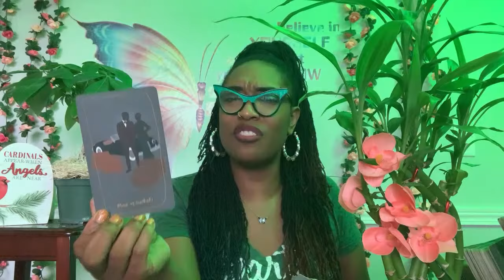🦋 YOUR ANCESTORS SAID GET READY! YOU HAVE A BIG MOVE COMING!! THIS IS WHAT IT WILL BE LIKE! 🦋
🦋ABOUT ME🦋
Doctress Moe Nicole, MSW, M.Ed, Ed.D 🦋
Teacher, Coach, Advisor, Change Agent
North Node: Pisces
Human Design Type: Reflector
Myers Briggs (MTBI): INTJ